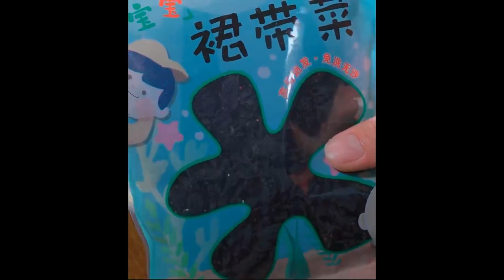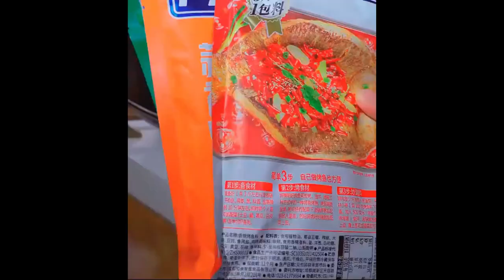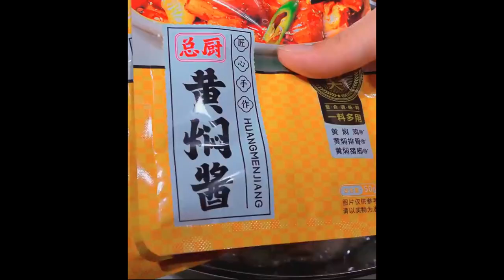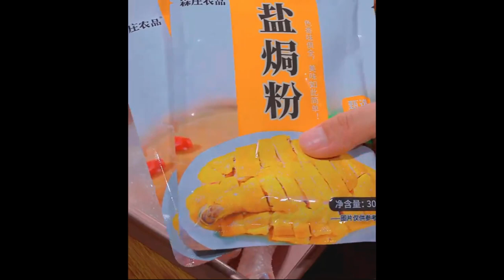Potatoes are so delicious, you can’t stop with one bite Foods 5